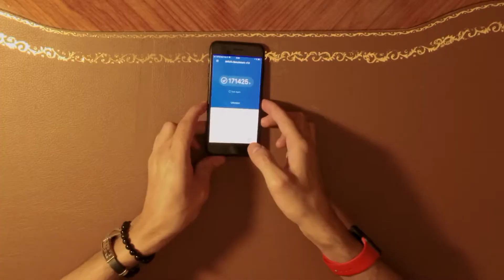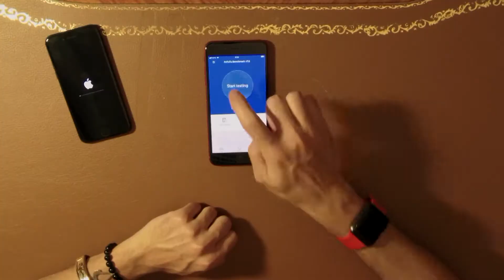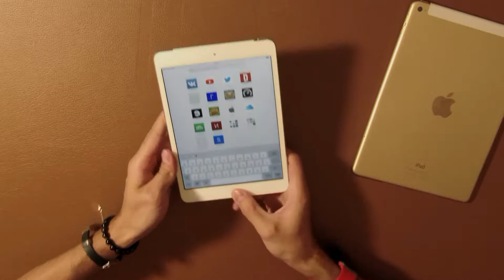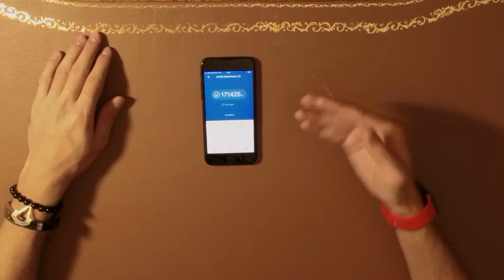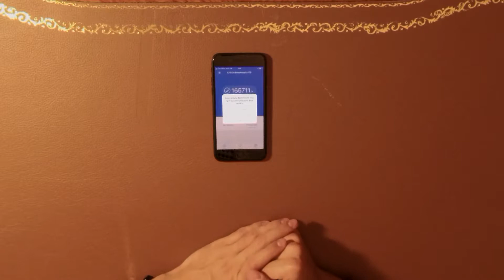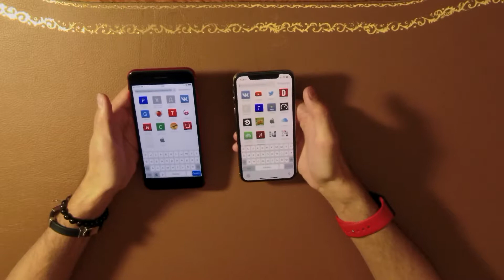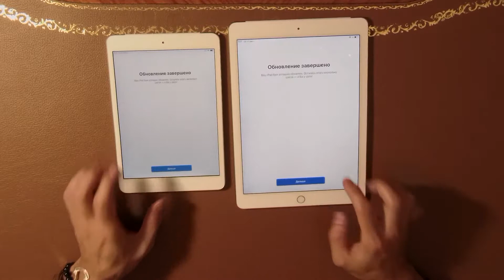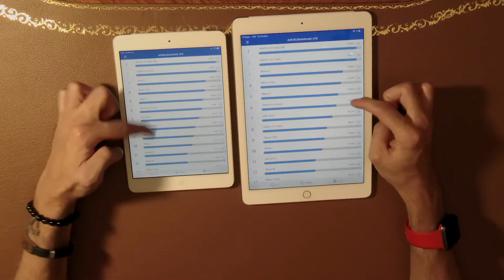iOS12: iPhone X не смог...видеодайджест 15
Нет, это не кликбейтная история - прошлогодний суперфлагман и до сих пор один из самых желанных смартфонов в мире после обновления потерял в производительности ЗНАТНО. Но, как водится, обо всём по порядку.